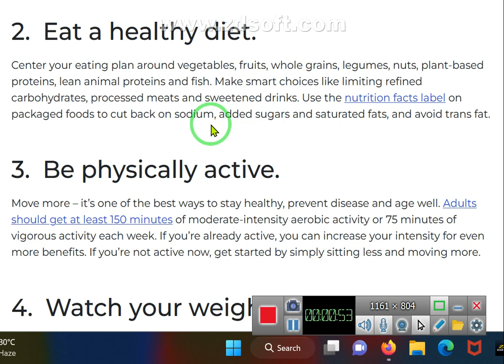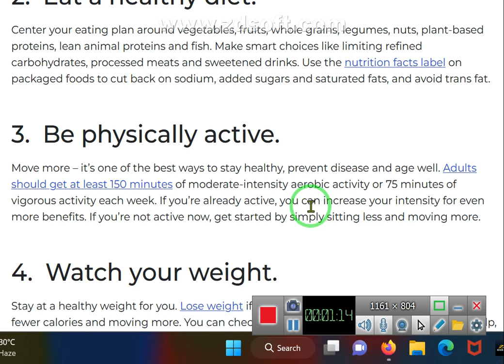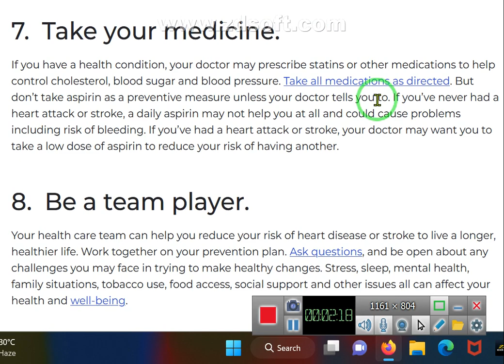8 tips to prevent heart disease | heart disease से कैसे बचे? how to reduce risks of heart diseases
Here are 10 key points to consider in your day-to-day habits to help your heart work as efficiently as possible.

1. Move more
2. Follow a healthy and balanced diet (eat healthy fats  NOT trans fats)
3. Stop smoking
4. Limit alcohol consumption
5. Watch your weight
6. Perform pleasant activities and eliminate stress
7. Have regular medical Check-Ups
8. Get enough sleep
9. Avoid sitting up for long periods
10. Celebrate small accomplishments
 Everyone is at risk for heart disease. But you are at higher risk for heart disease if you:
Have high cholesterol or high blood pressure
Smoke
Are overweight or obese
Don't get enough physical activity
Don't eat a healthy diet
Your heart does a lot for you every day  show a little appreciation by adopting these changes in your daily habits

While it is true that most people know that a good diet accompanied by a proper exercise routine can keep our hearts healthy  few of us put it into practice. A physically active lifestyle is associated with a reduction in the frequency and mortality of cardiovascular disease.

Heart diseases are getting very common these days and are a matter of concern for many. Have you ever thought about heart disease and its prevention? Do you want to know the steps that are to be followed to minimize the risk of heart diseases? If yes  then you must surely watch this video.  In this video  he has discussed the things to be avoided  physical activity  healthy eating habits  and which oils to use to decrease heart risk. So make sure that you watch this video till the end to know all about the prevention of heart diseases.

Heart attacks have become most common in younger people than before. The incidents of heart attacks under 40 years of age have tripled. One should increase their step count  cut down on fast food  reduce salt and sodium intake  quit smoking and tobacco consumption  avoid excess sugar instead of sugar use jaggery  reduce sweets intake during the festive season  stay hydrated and increase water intake  don't sleep just after having a meal and have a relaxing and comfortable sleep in order to prevent heart-related disease

The risk of heart attack increases with age.Gender is also a risk factor. Men have a higher risk of heart attack than women and also tend to have heart attacks earlier in life. However  women have a greater chance of dying from a heart attack.